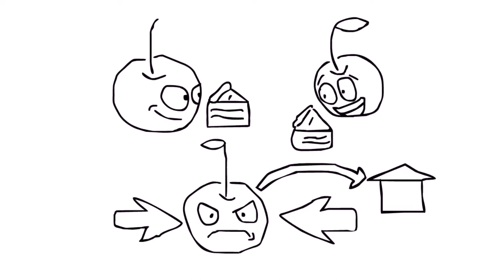BFDI 6 Waiting for scan